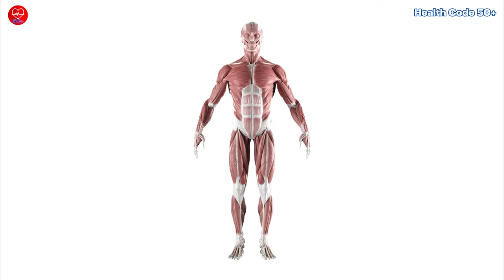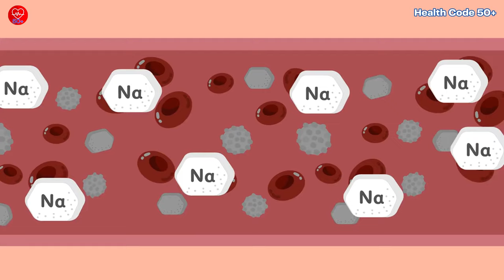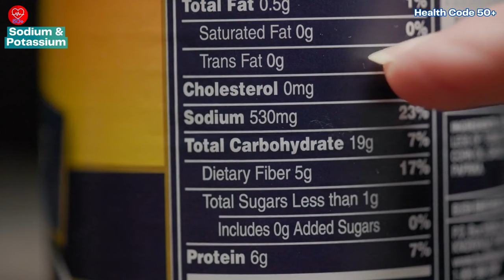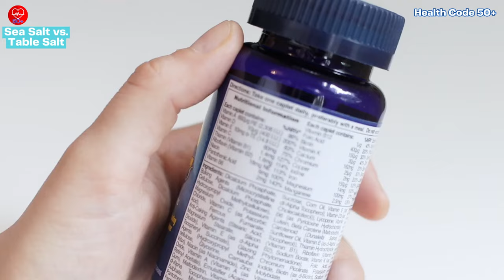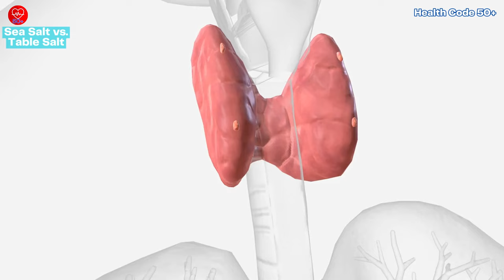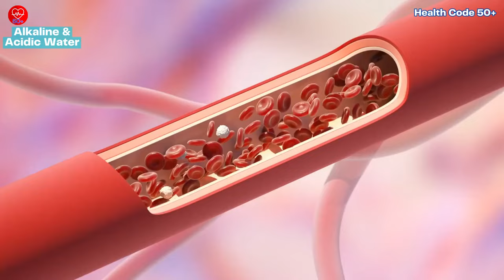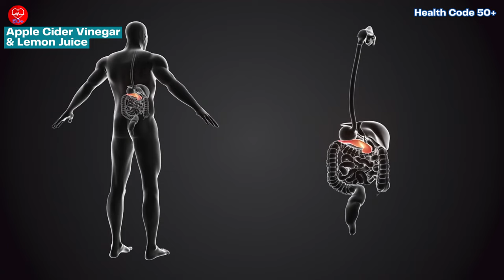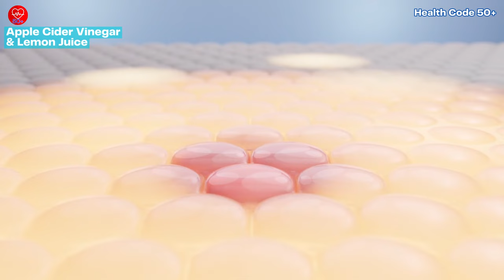Water You Believe? Debunking Myths About Minerals, Electrolytes & pH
Is all that fancy water and endless salt talk leaving you confused? Think you might be lacking electrolytes? Ditch the fads and fancy water! This video busts myths about hydration, electrolytes, and minerals. Confused about sodium and potassium? We clear things up. Wondering if sea salt reigns supreme? Discover the truth about table salt too. Alkaline water - miracle cure or marketing ploy? We explore the science behind pH and hydration. Plus, apple cider vinegar and lemon juice: are they magic health elixirs? Learn the facts and simple action steps for optimal hydration based on science, not trends. Watch to learn how to listen to your body's thirst cues and get hydrated like a pro!